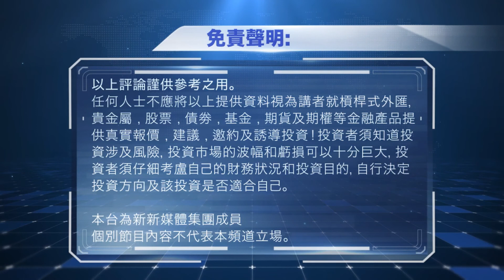2021-06-04 數字玄機 - 谷歌8月份開放加密幣相關廣告，利好幣市？ | 歐洲央行支持發行CBDC 以避免穩定性風險 | FTX 搶先開通NFT市場，與SBF共晉午餐機會公開拍賣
新手入門︰
1. 全球最大加密幣交易所「幣安」(Binance) 新用戶永久10%佣金優惠

2. FTX: 以創新崛起，並肩幣安的頂尖交易所（5月24日起香港居民只接受專業投資者註冊，流動資產需有8百萬港元）

3. 老牌交易所Poloniex，成立於2013年，用以下連結尊享10%交易費折扣︰

本節目可使用Likecoin向創作者表示支持，在Chrome 下載Liker Land extension 即可使用︰